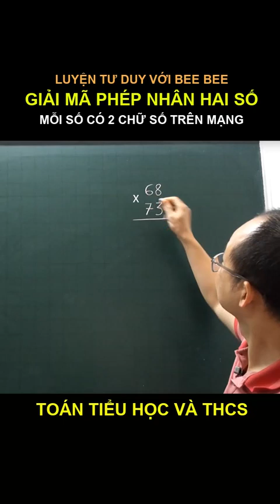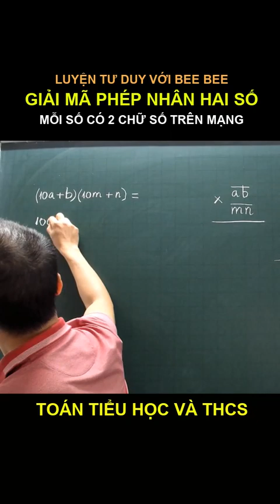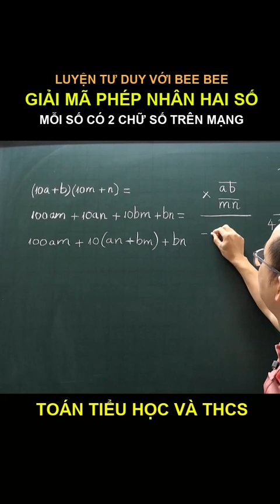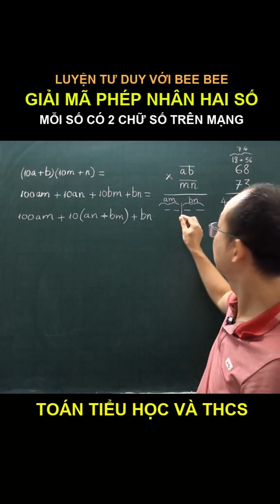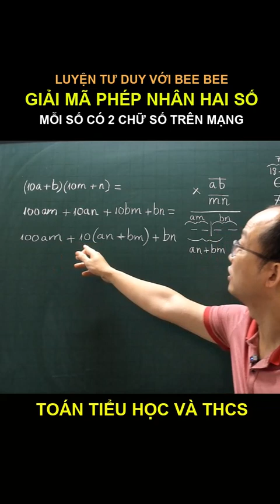PHẦN 1: GIẢI MÃ CÁCH NHÂN 2 SỐ CÓ 2 CHỮ SỐ TRÊN MẠNG INTERNET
Thuộc chuỗi 5 video phép nhân 2 số có 2 chữ số:
1. Video 1:  Giải mã cách nhân số có 2 chữ số với số có 2 chữ số.
2. Video 2: Giải mã cách nhân 2 số 2 chữ số có hàng đơn vị là 5: